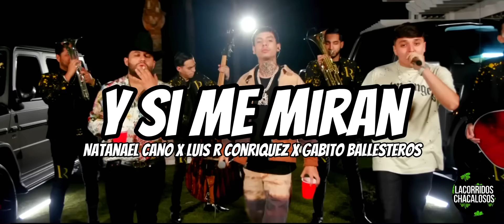Natanael Cano x Luis R Conriquez x Gabito Ballesteros - Y Si Me Miran (Letra/Lyrics)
Letra/Lyrics
Y si me miran siempre al lado de mi cuerno
Y es que ando yo patrullando los terrenos de un señor
Con la mirada siempre tensa me han mirado
Y es que en lo que yo ando si se siente la presión
Son varias cosas, no se vayan con la finta
Si quieren ser como uno, tienen que tener valor
Nunca quise yo ser del montón
Y es por eso que tomé esta decisión
Madrecita, le pido perdón
Su hijo no fue lo que un día usted soñó
Cosas malas, cosas buenas que me han tocado vivir
La palabra miedo no se reconoce por aquí
En un carro deportivo siempre he de sobresalir
Glock dorada en la cintura solo para prevenir
Grabada en mente siempre llevo mis inicios
Varias veces la perreamos y mi gente estuvo al mil
Y sin palabras pa'l viejón del calendario
Me echo al frente en ese caso le atoramos, es cuestión